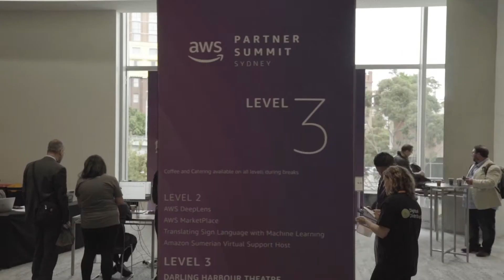AWS Partner Summit Sydney 2020 - Save the Date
Learn more about Amazon Innovation Day and AWS Summit Sydney 2020 Connect, Collaborate and Discover at AWS Partner Summit Sydney - March 30, 2020.

Mark your calendar and don’t miss the opportunity to learn how to leverage AWS technologies to better serve your customers, and discover how the AWS Partner Network (APN) can help you build, market, and sell to grow your AWS-based business.